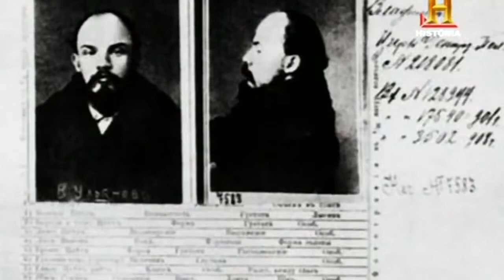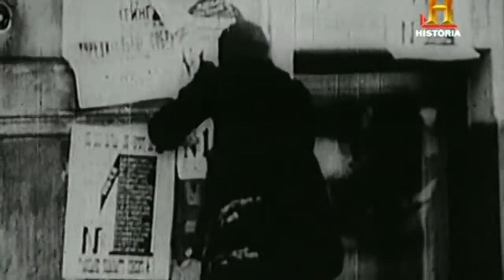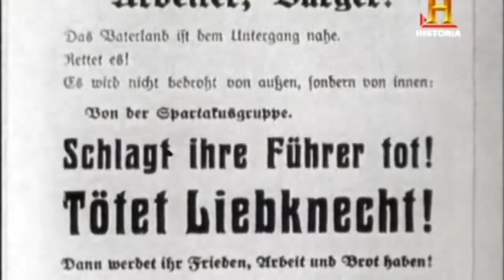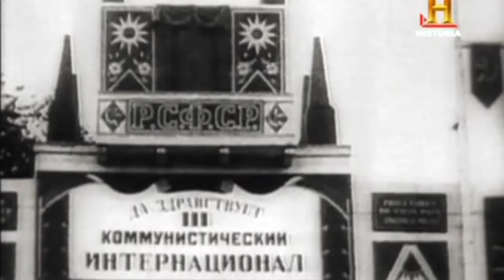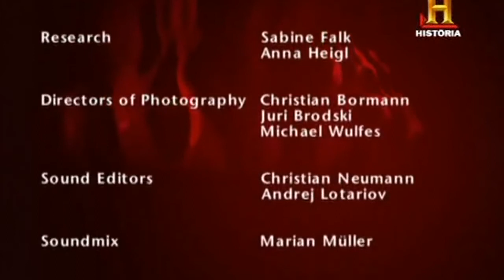DOCUMENTAL - LA REVOLUCION DE LENIN COMUNISMO ESPAÑOL HD